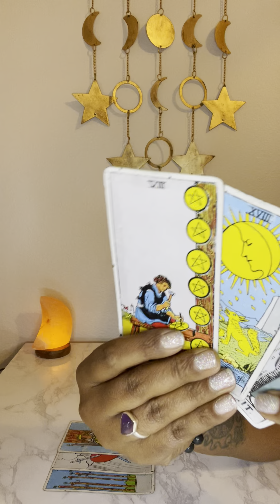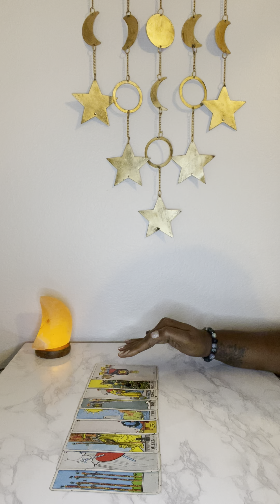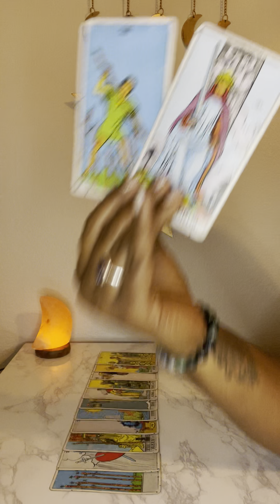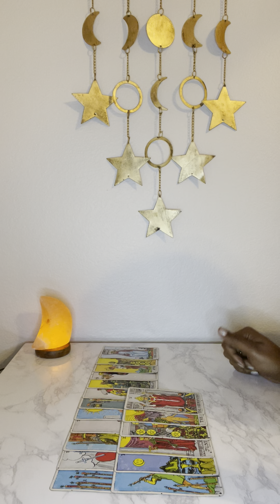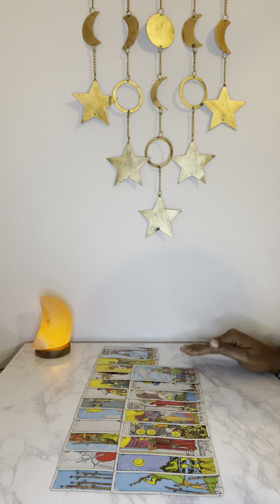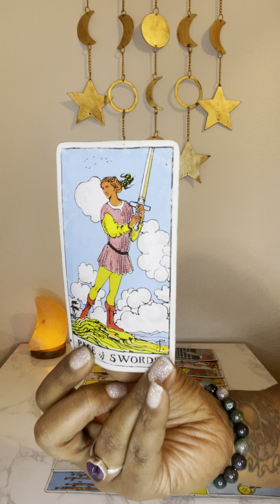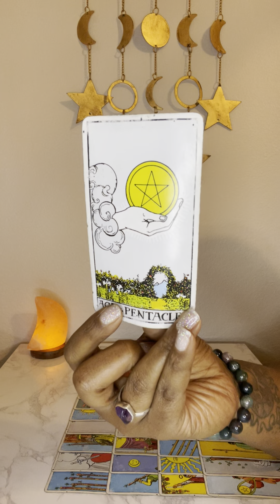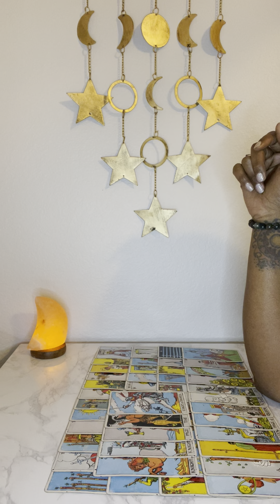She got 🥩 with you b/c this King of 🏆 told her to 🙄 she don’t know a narcissist when she see one!